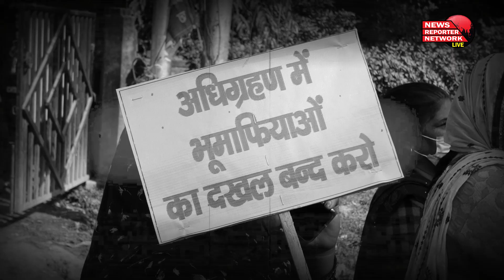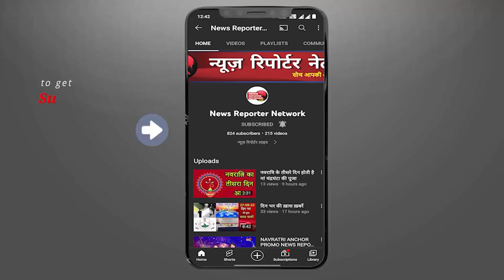शीतकालीन सत्र के दौरान बाहर हुआ संगठनो का हंगामा | Uttarakhand Vidhansabha winter session 2022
जहां एक तरफ विधानसभा सदन में सत्र का दूसरा दिन चल रहा था तो वहीं सदन के बाहर उत्तराखंड क्रांति दल आंदोलनरत था , इरिगेशन के 228 पदों की बहाली, महिला सुरक्षा , प्रदेश में बिगड़ती कानून व्यवस्था जैसे तमाम मुद्दों को लेकर उत्तराखंड क्रांति दल ने विधानसभा कूच की लेकिन विधानसभा से पहले ही पुलिस ने बैरिगेटिंग लगाकर उन्हें रोक दिया